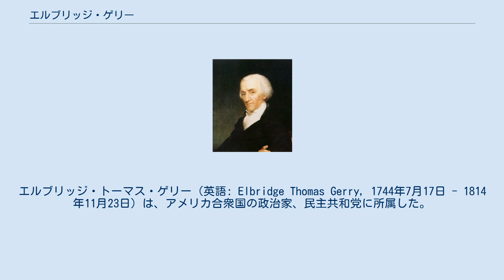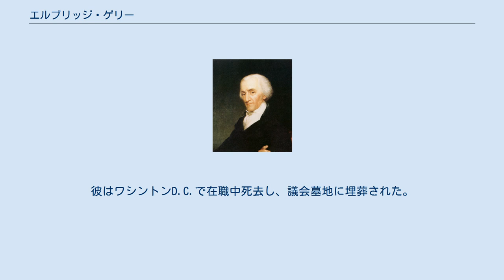エルブリッジ・ゲリー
エルブリッジ・トーマス・ゲリー（英語: Elbridge Thomas Gerry, 1744年7月17日 - 1814年11月23日）は、アメリカ合衆国の政治家、民主共和党に所属した。
彼は1813年3月4日からその死までジェームズ・マディソン大統領の下で第5代副大統領であった。
在職中に死去した2番目の副大統領である。
 独立宣言および連合規約の署名者のうちの一人だった。
彼はその後マサチューセッツ州の知事に就任した。
その名が「ゲリマンダリング」（特定の政党が有利になるように選挙区を不当に設定すること）の元になったことで最も有名である。
 マサチューセッツ州マーブルヘッドで12人兄弟の3番目として生まれた。
彼は医師になるためハーバード大学に14歳で入学し、卒業後は父親を手伝い、通商税に対する反対活動で有名になった。
彼は1772年5月にマサチューセッツ州の立法議会に反イギリスの立場から選任された。
 彼は1776年2月から1780年まで大陸会議へのマサチューセッツ代表だった。
1783年から1785年9月まで再び代表に選ばれた。
1787年にはアメリカ憲法制定会議に加わり、新憲法に反対する代表の一人であった。
彼は新政府下で連邦下院議員に選任され、1789年から1793年まで同職を務めた。
 1797年から98年にかけて彼はフランス担当の代表団に加わり、XYZ事件に関わった。
1810年にはマサチューセッツ州知事に選出された。
彼は1811年に再選されたが1812年には落選した。
同選挙で彼は自派に有利になるように選挙区を不当に再区画し、それはゲリマンダーの用語の元となった。
このようなことがあったにもかかわらず、彼は1812年の大統領選挙でジェームズ・マディソンの副大統領に選ばれた。
彼はワシントンD.C.で在職中死去し、議会墓地に埋葬された。